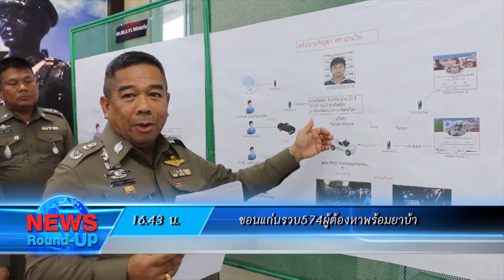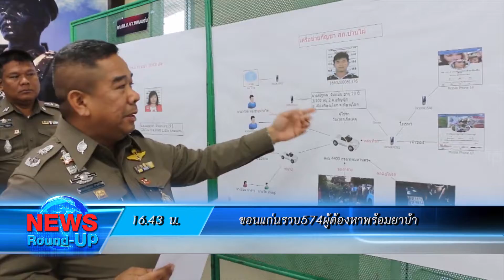เกาะสถานการณ์ 17.30 น. (29/11/61)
16.05 น. กกต.แจงแบ่งเขตเลือกตั้งยึดม.27ดูทุกข้อร้องเรียน
16.27 น. สาวพลัดตกรถไฟถูกลากร่างนับ100เมตร
16.32 น. สนช.ผ่านวาระ1ร่างพ.ร.บ.เทคโนโลยีป้องกันประเทศ
16.43 น. ขอนแก่นรวบ574ผู้ต้องหาพร้อมยาบ้า
16.54 น. พ่อแม่เหยื่อจราจรไล่จับร้องสำนักยุติธรรมช่วยด้านคดี